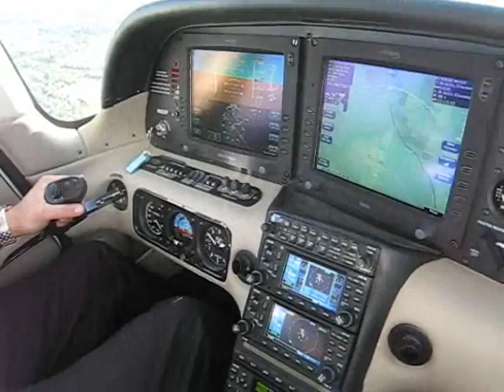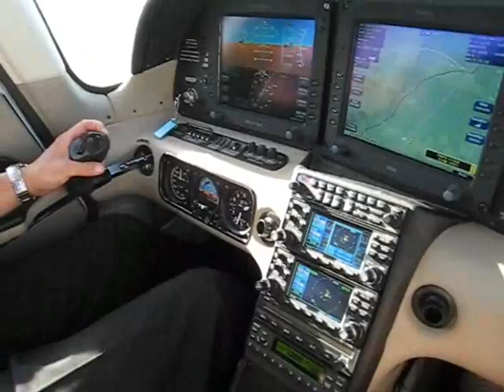Porta lands a Cirrus at KAUN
Anthony Porta lands a Cirrus SR22 at KAUN. Okay, so he overshot the approach a little, but he made up for it with a nice landing.